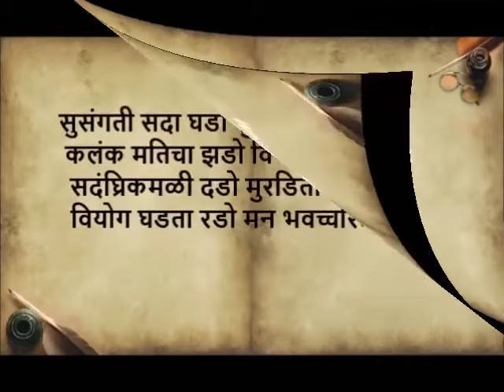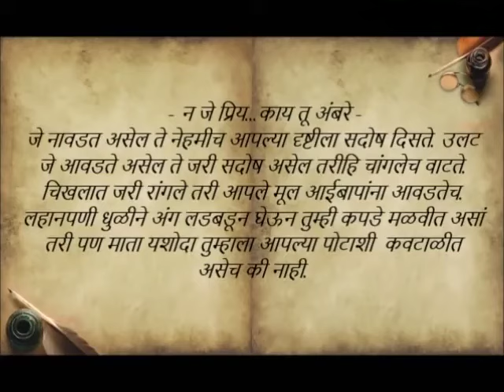सुसंगती सदा घडो| Susangati Sada Ghado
susangati sada ghado